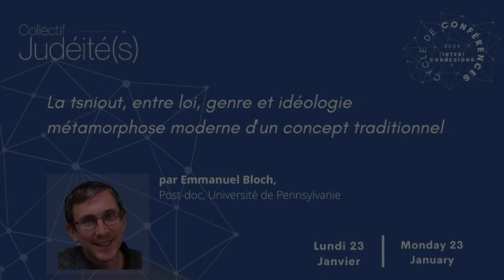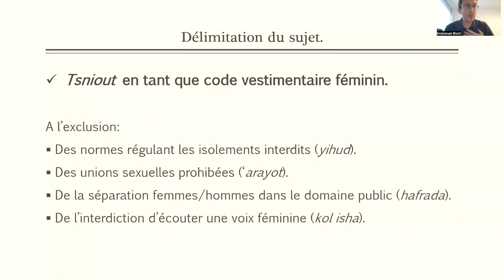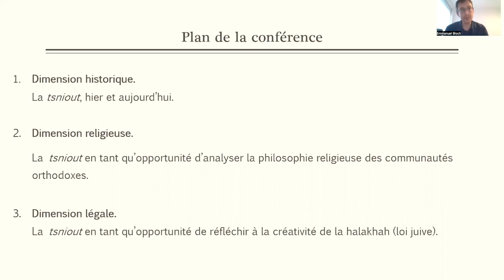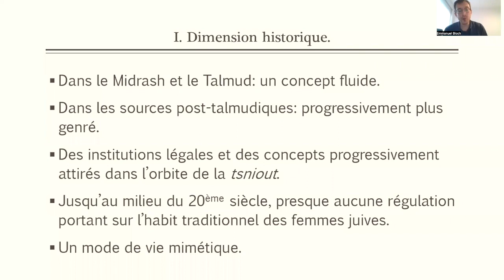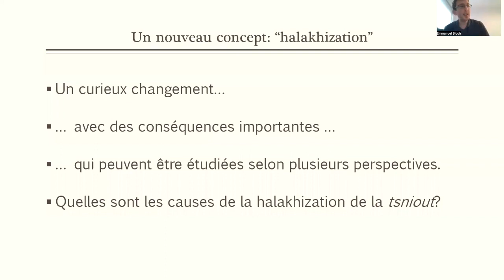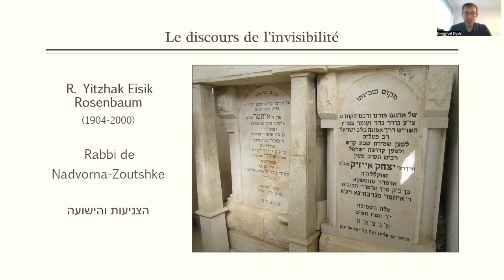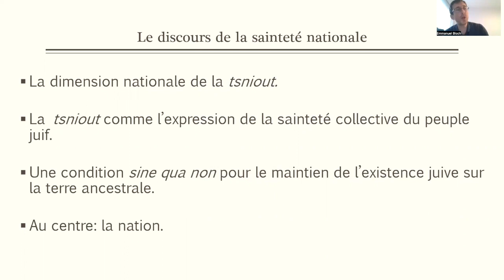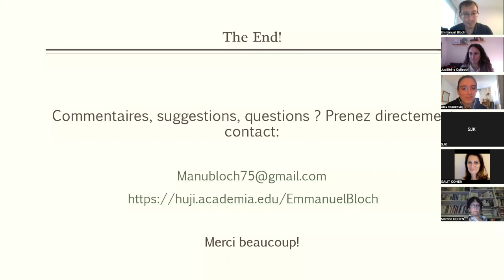Emmanuel Bloch - 2023 Lecture Series: (Inter)Connections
Emmanuel Bloch, Postdoctoral Fellow au Herbert D. Katz Center for Advanced Judaic Studies à l'University of Pennsylvania, nous présente la conférence: « La tsniout, entre loi, genre et idéologie - métamorphose moderne d'un concept traditionnel ».

Nous remercions l'Association d'Études Juives Canadiennes, le Vered Jewish Canadian Studies Program à l'Université d'Ottawa, le Microprogramme en Études Juives de l'Université de Montréal et la FAÉCUM, pour leur soutien tout au long du projet.

La tsniout, entre loi, genre et idéologie - métamorphose moderne d'un concept traditionnel

De nos jours, il existe toute une littérature de livres halakhiques populaires, rédigés le plus souvent en hébreu ou en anglais, mais aussi parfois en français ou en yiddish, qui énumèrent de manière particulièrement détaillée les règles d’habillement auxquelles une femme juive religieuse doit adhérer afin de respecter les injonctions de la tsniout (pudeur). Or une simple observation historique permet de constater que les premiers spécimens de ces « Lois de la Pudeur » ne sont apparus qu’à la fin des années 1960. Depuis, les publications se multiplient, et le phénomène ne cesse de gagner de l’ampleur au sein du monde orthodoxe.
Dans le cadre de cette conférence, notre but sera de jeter un éclairage sur le phénomène inhabituel constitué par l’émergence tardive d’un nouveau champ d’application de la loi juive ; quels mécanismes historiques peuvent expliquer cette évolution ? Quelles leçons peut-on en déduire sur la place de la Loi dans la vie, pensée et culture juive contemporaine ? Dans quelle mesure la modernité a-t-elle impacté la halakha telle qu’elle s’est développée depuis le 19ème siècle ; et dans quelle mesure la halakhah sert-elle, au contraire, comme un moyen d’appréhender cette modernité?

Emmanuel Bloch, Postdoctoral Fellow at the Herbert D. Katz Center for Advanced Judaic Studies (University of Pennsylvania), presents us the conference: "Tsniut, between law, gender and ideology - modern metamorphosis of a traditional concept"

We would like to thank the Association for Canadian Jewish Studies, the Vered Jewish Canadian Studies Program at the University of Ottawa, the Microprogram in Jewish Studies at the Université de Montréal and the FAÉCUM for their support.

 "Tsniut, between law, gender and ideology - modern metamorphosis of a traditional concept"
Today, there is a whole literature of popular halachic books, most often written in Hebrew or English, but sometimes also in French or Yiddish, which list in great detail the dressing rules to which a religious Jewish woman must adhere in order to comply with the injunctions of tzinut (modesty). However, a simple historical observation shows that the first examples of these "Laws of Modesty" did not appear until the late 1960s. Since then, publications have multiplied and the phenomenon has continued to grow within the Orthodox world.
In this conference, we will seek to shed light on the unusual phenomenon of the late emergence of a new field of Jewish law; what historical mechanisms can explain this development? What lessons can be drawn about the place of the Law in contemporary Jewish life, thought and culture? To what extent has modernity impacted halakhah as it has developed since the 19th century; and to what extent does halakhah serve, on the contrary, as a means of understanding this modernity?